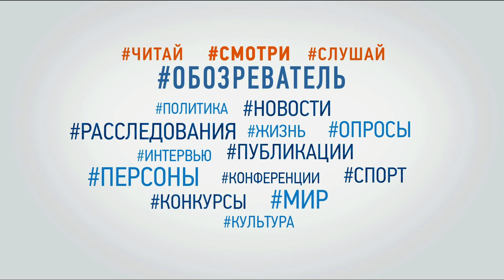Чорна магія і кохання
Гість - Дмитро Дульський, экстрасенс